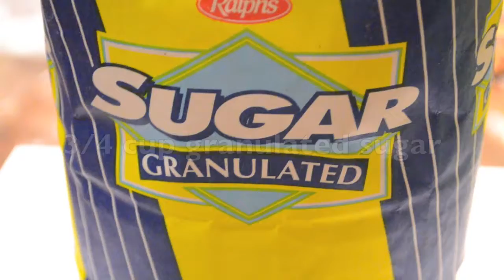Bomb Chocolate Chip Cookie Recipe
This is a really good recipe for chocolate chip cookies. Please watch the video and follow the directions exactly. Enjoy the cookies afterwards. Tell me down below in the comments how the cookies turned out!